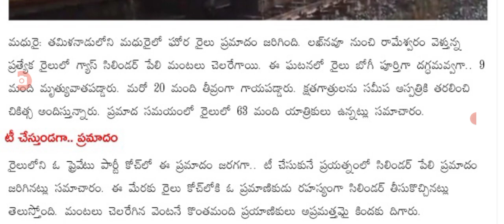మరొక ఘోర రైలు ప్రమాదం ఒకేసారి తొమ్మిది మంది మృతి big Shak for train passengers in India.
big Shak for train passengers in India .@sarlcreations